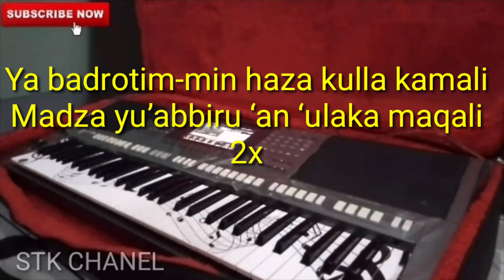SYAIKHONA (Spesial Ramadhan) KARAOKE DANGDUT KOPLO STK CHANEL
Edisi Ramadhan
Cover sebuah lagu berjudul Syaikhona
Versi Asli
Al mubarok Qudsiyyah Mashup Ya badrotim
Pencipta Syair
Ust Miftakhur Rohman
Pencipta lagu
Ust Ashfal Maula
Cover versi Karaoke Dangdut Koplo dengan menggunakan keyboard yamaha samping set persada
Jika ada yang mau Cover atau request boleh di coment